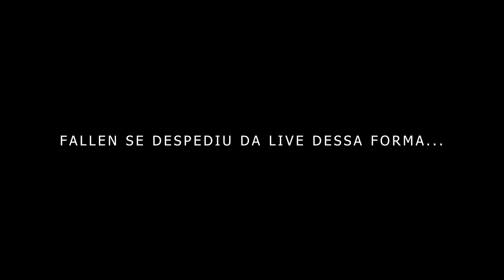FALLEN DEIXA TODOS CONFUSO AO SE DESPEDIR MANDANDO UM: GOIMP UÉ???